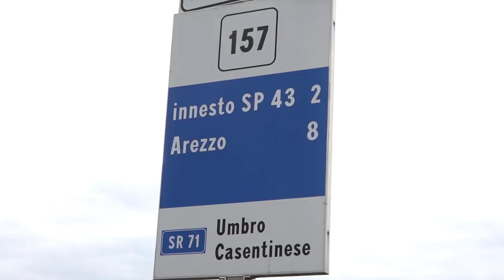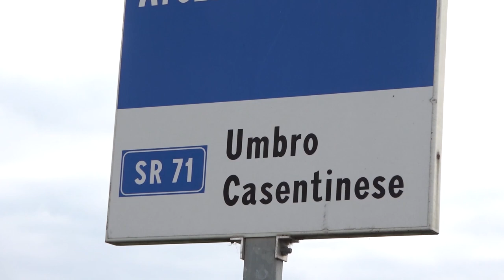Sicurezza stradale, incontro in Prefettura ad Arezzo per la Sr71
Potenziamento dei controlli stradali da una parte e lavoro di prevenzione con le giovani generazioni dall'altra.
Questo il risultato della riunione che si è tenuta in Prefettura dell’Osservatorio per il monitoraggio degli incidenti stradali che ha affrontato la tematica della sicurezza della strada regionale n. 71.
L'arteria è spesso teatro di tragedie della strada, alcune mortali altre con gravissime conseguenze.
Oltre ai membri dell’osservatorio erano presenti anche il Presidente della Provincia ed i Sindaci dei comuni interessati dall’attraversamento della strada regionale.
Tutti d'accorso sulla pericolosità soprattutto di alcuni tratti. Si è quindi deciso di proseguire nell’attività di prevenzione e di educazione stradale, già in atto con il diretto coinvolgimento degli studenti e di prevedere un potenziamento dei controlli stradali da parte delle forze di polizia.
“Il giusto equilibrio – scrive la Prefettura in un comunicato stampa - tra le attività di controllo e repressione dei comportamenti pericolosi da parte di chi guida ed una decisa strategia di prevenzione, unita alla forte sinergia tra tutte le istituzioni coinvolte nel garantire la sicurezza della circolazione, costituiscono la strada migliore per perseguire l’obiettivo della progressiva diminuzione dell’incidentalità stradale”.